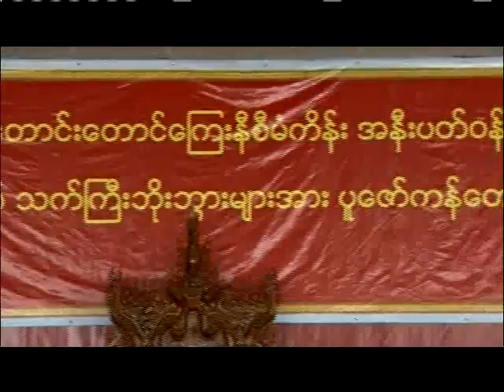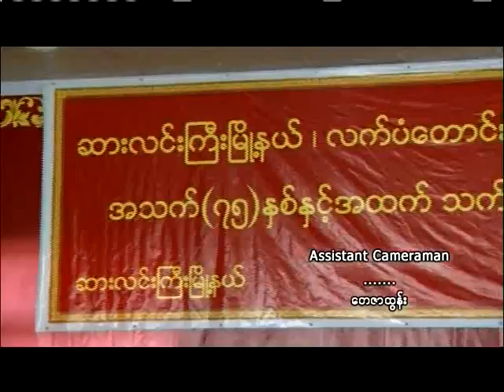MDY over 75 year